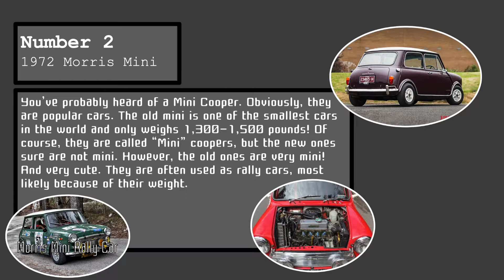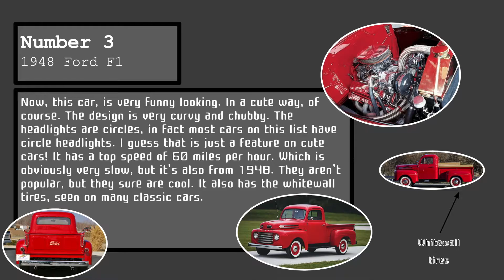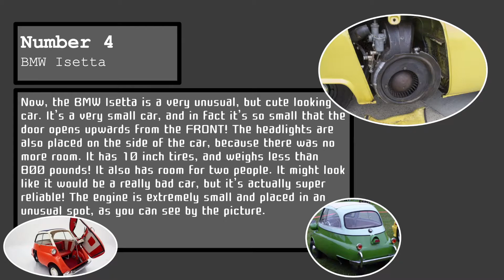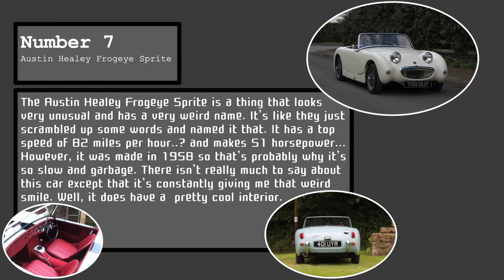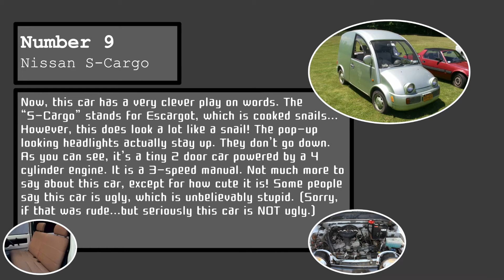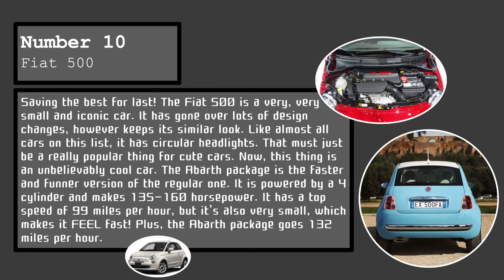Top 10 Cutest Cars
What is your favorite car? What car do you think is cute? Do you agree with this list?